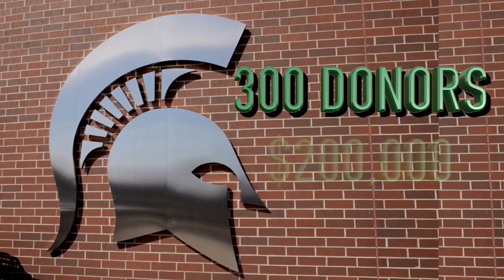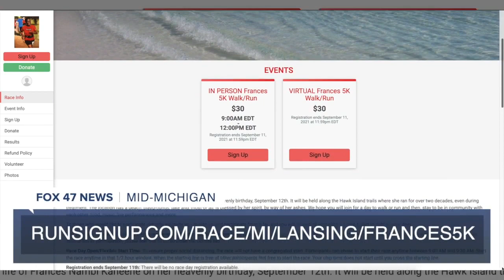Honoring a mother's legacy is becoming a community-wide effort